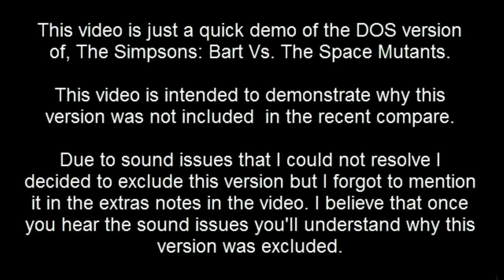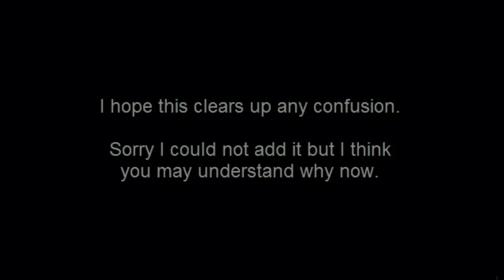Bart vs space mutants demo for DOS ( Why I didn't add it to the video )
Sound issues !!! UGHHH !!! You'll understand when You watch !